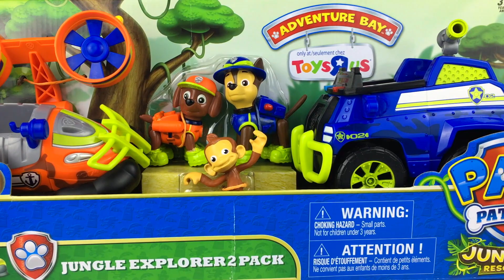PAW PATROL DSCHUNGEL RESCUE DSCHUNGEL EXPLORER 2-IER SET MANDY CHASE ZUMA TOYS R US SPIELZEUGE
HALLO IHR LIEBEN! HERZLICH WILLKOMMEN BEI MEINEM KANAL!

HEUTE SPIELEN WIR MIT PAW PATROL, WIR ÖFFNEN EIN SET VON TOYS R US MIT PAW PATROL DSCHUNGEL RESCUE EXPLORER SET. DER SET BEINHALTET DIE FIGUR VON MANDY, DIE AFFE, ZUMA FIGUR, DER LABRADOR, CHASE FIGUR, DER DEUTSCHE SCHÄFERHUND UND ZWEI DSCHUNGELAUTOS, EINEN LUFTKISSENBOOT UND EINEN POLIZEIWAGEN. BEI BEIDEN DER FAHRZEUGE FUNKTIONIEREN DIE RÄDERN, SODASS MAN DIESE LEICHTER DURCH DIE DSCHUNGEL BRINGEN KANN.
DIE MISSION VON ZUMA UND CHASE IST MANDY VOM DSCHUNGEL ZURÜCK ZU BRINGEN. WEIL ZUMA DAS WASSER LIEBT, BENUTZT ER IN DIESE MISSION SEINEN LUFTKISSENBOOT UND CHASE FAHRT MIT SEINEN POLIZEIWAGEN DURCH DEN WALD.
LASST UNS SEHEN OB DIE BEIDEN MANDY TATSÄCHLICH GEFUNDEN HABEN!

JAKE IN DIE SUCHE NACH DEM SCHATZ JAKE UND DIE NIMMERLAND PIRATEN FISHER PRICE DISNEY SPIELZEUG

PEPPA WUTZ MIT OPAS ZUG MIT  PEPPA WUTZ MAMA WUTZ PAPA WUTZ SCHORSCH OPA WUTZ ZOE ZEBRA

MASCHAS FAHRT MIT DEM ZUG MASCHA UND DER BÄR MASCHAS ZUG PLAYBIG BLOXX  AUFBAU STOP MOTION